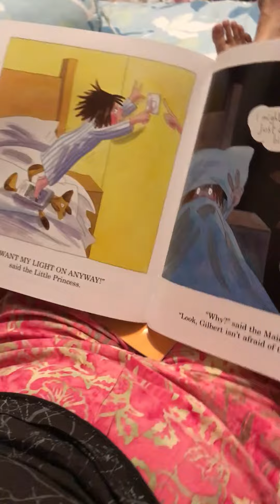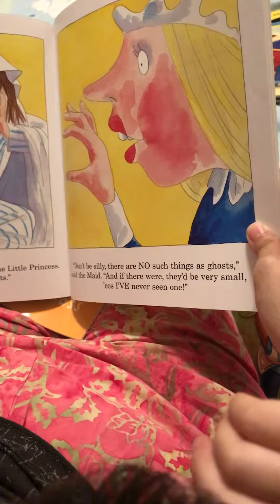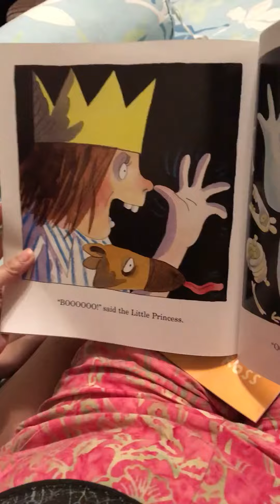I want my light on - Tony Ross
From the A Little Princess series. Lighthearted story of what the little princess feels and does and how her family and friends help her discover herself. Easy to understand while still giving young ones chance to develop their vocabulary. Some interesting points to elaborate or discuss too.